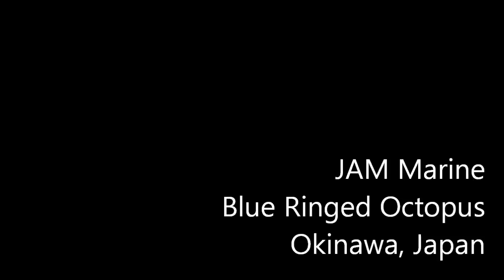JAM Marine Blue Ringed Octopus with GoPro HD Hero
Night Dive at Jam Marine Okinawa, Japan. First time seeing a blue ringed octopus! Pretty awesome, wish I had more footage. Shot with GoPro HD Hero1 w/ Blur Fix flat lens & Intova Meganova light.

Song-- Animus Vox by The Glitch Mob